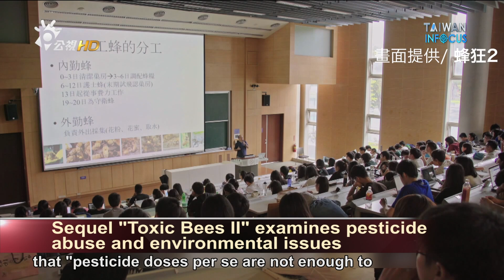Taiwan in Focus─公視首部4K紀錄片 「蜂狂2」探討環境議題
主持人 Host：
Many people are afraid of ingesting the pesticide residues that remain on vegetables and fruits.  However, not much attention is paid to the effects of pesticide use on animals.  It wasn't until a Taiwanese scholar solved the mystery of the recent colony collapse disorder that this issue made headlines.  In 2014, Public Television Service released the international co-production "Toxic Bees - Nature's Mayday," a documentary on the scientific investigation into colony collapse disorder.  This year, it released the sequel, "Toxic Bees II - Human Intervention," which continues the investigation into the disappearance of bees, as well as the environmental and health issues produced by this phenomenon.

➨更多宏觀影片：
《新聞類》